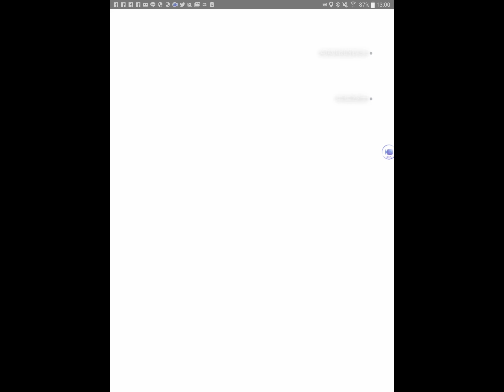寶可夢~ 黃金勾魂眼入手，沒打到炎帝的意外驚喜……2017萬聖節色違版